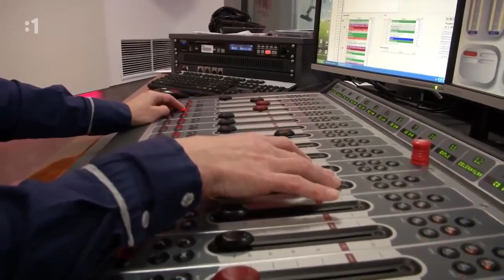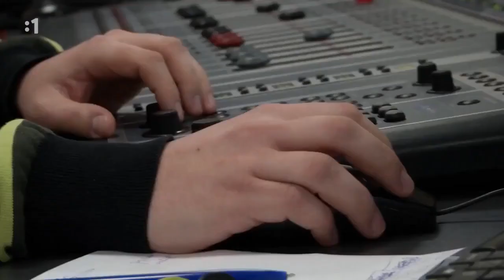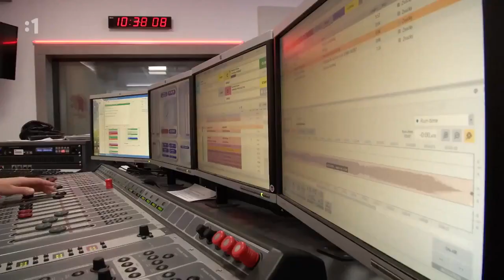Ako vyzerá Dobré ráno, Slovensko vo dvojici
Rádio Slovensko vo svojom rannom vysielaní predstavilo významnú novinku: od 1. februára sa poslucháčom ranného vysielania Dobré ráno, Slovensko prihovárajú moderátorské dvojice. Ako sa im vstáva a ako vnímajú svojho partnera hovoria Ivana Ilgová s Romanom Bombošom a Petra Bernasovská s Andrejom Wallnerom.